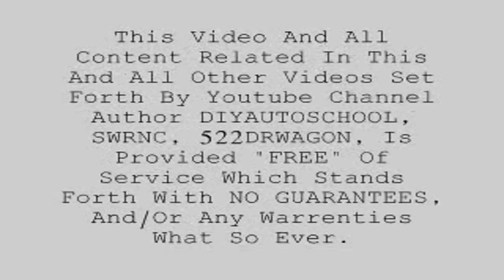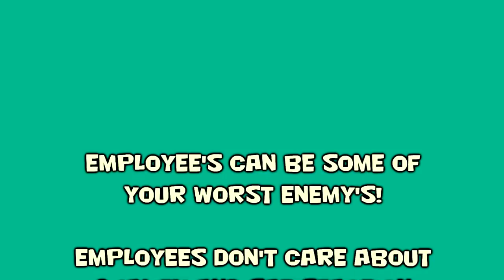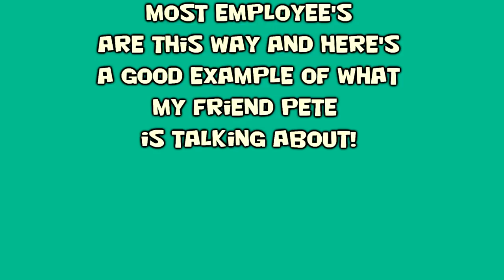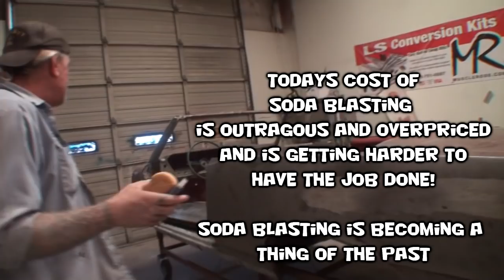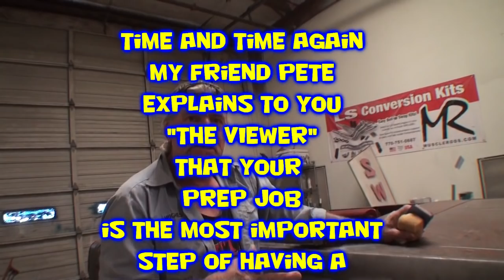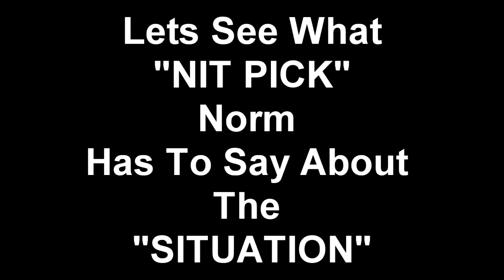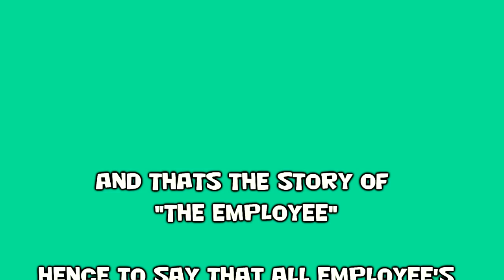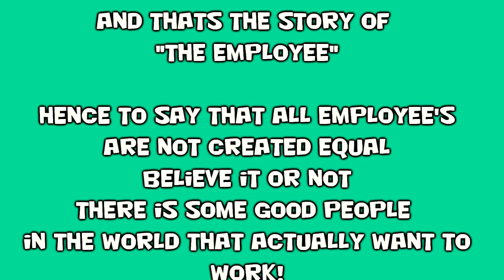I Got Ripped Off Restoring A CAR - Employees SUCK Pt 1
My Friend Pete is fed up with all the crap that Employees dish out. It's time to say YOUR FIRED and YOU SUCK! Restoring a 1965 Mustang and having to repaint it is not a way to make money being a small business owner. Car and Truck Restoration is a bad business to be in!